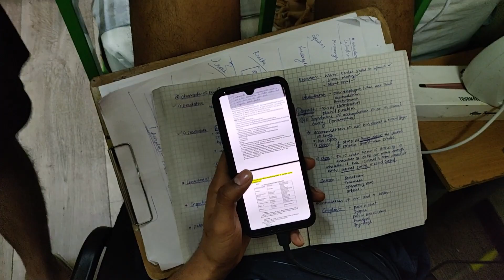4th Exam Of 3rd Year | INTERNAL MEDICINE | Vlog 33 | Lokesh Raut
❤️So, If you are here and reading this means you find some worth in my videos 🔥

So I think you are having question in mind that “who am I ?”

And here we go myself Lokesh Raut .I'm 3rd year student in Orenburg state medical university, ORSMU. I make interesting videos about medical education in foreign universities and fun content too.
THUMB'S IF YOU LIKE IT,SUBS IF YOU LOVE IT